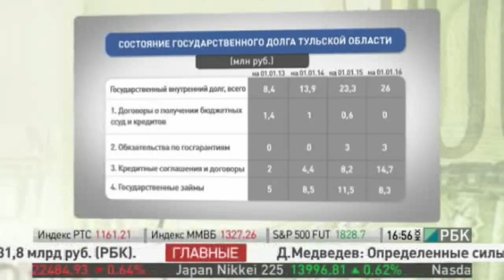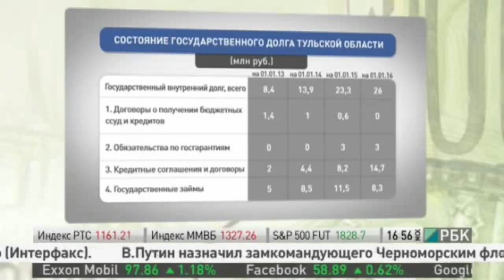Владимир Груздев на передаче «Давыдов Индекс»